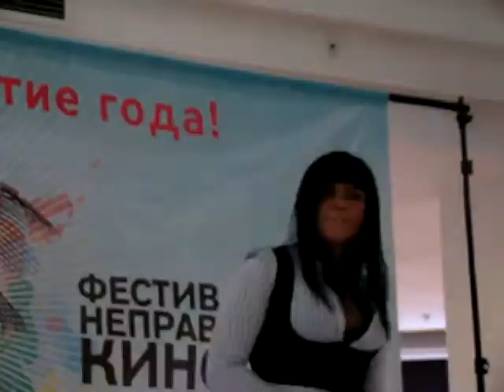Just the Two of Us by Sofia Chaban&Violetta Fomicheva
Фестиваль НЕПРАВИЛЬНОГО кино 2011 в Караганде. ОТКРЫТИЕ. Песня была посвящена фильму "Пузатая формула".